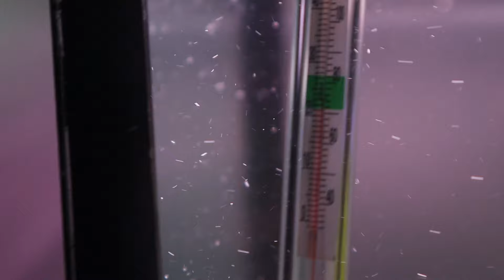Me Enviaron Estos Peces De Otro País 🤯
Muchas mi Lic. David por estos hermosos ejemplares, te aprecio bastante y que Dios te multiplique todo lo que emanas.

Gracias por el apoyo mis licenciados, los quiero mucho.